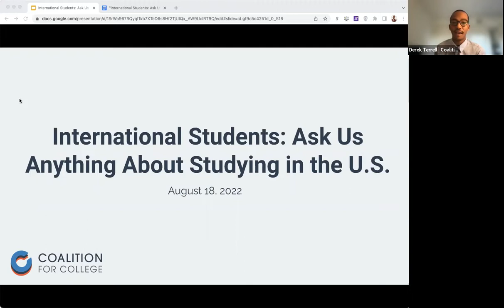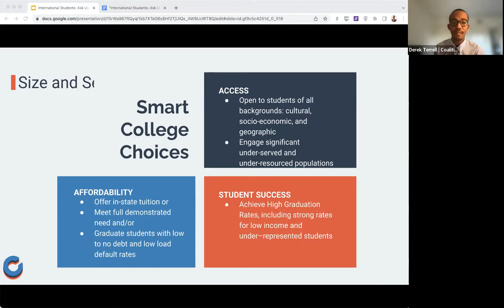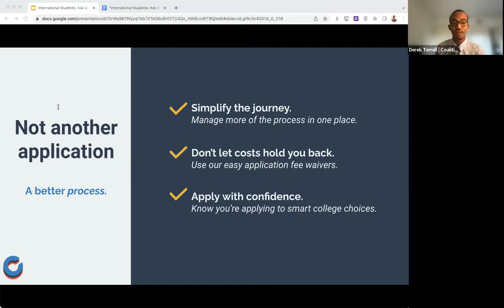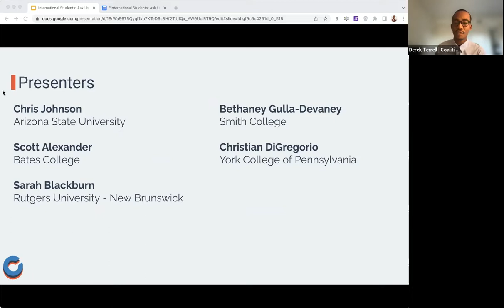Ask Us Anything About Studying in the U.S.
Are you an international student interested in attending college in the United States? Admissions counselors from Coalition schools discuss the application process, scholarships and financial aid, and the kinds of support available to help international students succeed in college.

Featuring: Arizona State University, Bates College, Rutgers University - New Brunswick, Smith College, York College of Pennsylvania